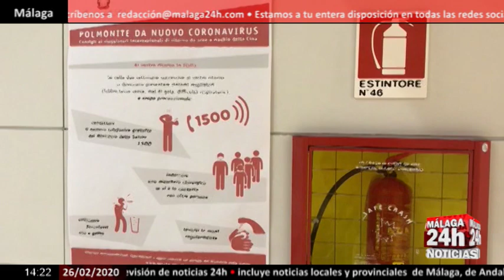Noticia - Italia eleva a 11 los fallecidos por el coronavirus y 323 los afectados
En Italia, once personas han fallecido, después de haber dado positivo a las pruebas del coronavirus, la última una mujer de 76 años en la región de Véneto. Se suma a los otros tres que murieron en las últimas horas en la región de Lombardía, principal foco del virus con 240 personas contagiadas y donde se circunscriben los municipios que están completamente aislados en cuarentena por las autoridades. Además de la mujer de 76 años, el resto de fallecidos eran dos hombres de 84 y 91 años y otra mujer de 84 años. Todos presentaban un cuadro clínico de patologías precedentes y estaban siendo tratados en el hospital.

English:

In Italy, twelve people have died, after having tested positive for the coronavirus, the last one a 76-year-old woman in the Veneto region. It adds to the other three who died in the last hours in the region of Lombardy, the main focus of the virus with 240 infected people and where the municipalities that are completely isolated in quarantine by the authorities are circumscribed. In addition to the 76-year-old woman, the rest of the dead were two 84 and 91 year old men and another 84 year old woman. All presented a clinical picture of previous pathologies and were being treated in the hospital.

Live streaming